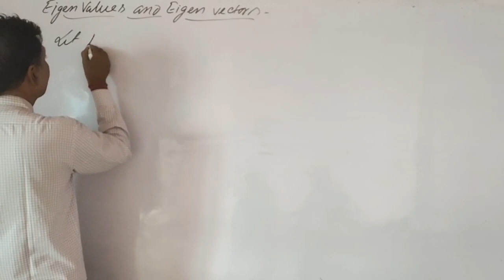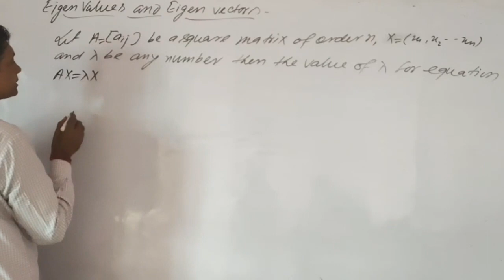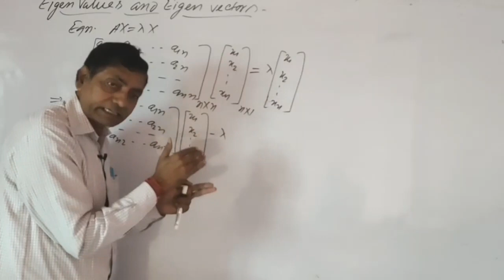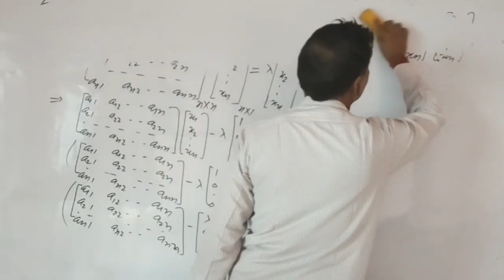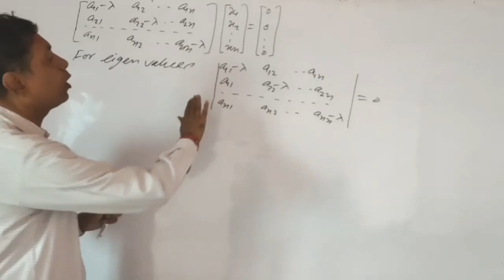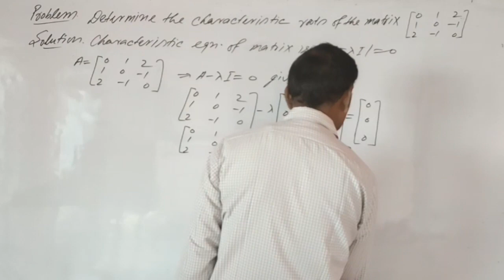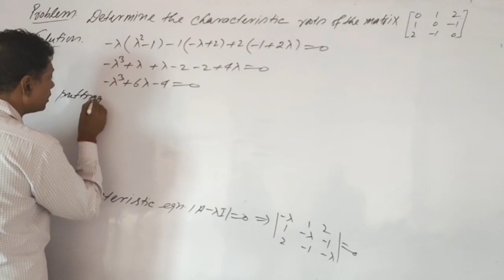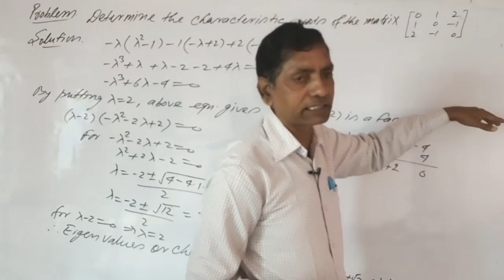Eigen Value And Eigen Vector || Matrix || day 9